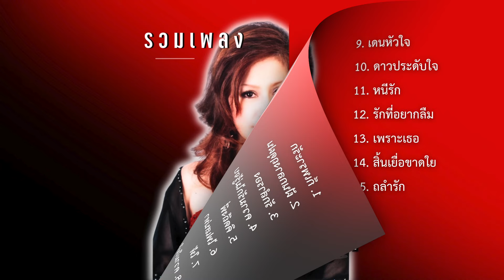รวมเพลงเพราะที่สุด | วิภา จันทร์กูล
1. ก็เพราะรัก
2. ฝันกลางฤดุฝน
3. รักสำรอง
4. ความรักไม่รู้จบ
5. คิดถึงพี่
6. ไฟเสน่หา
7. ให้
8. ความในใจ
9. เดนหัวใจ
10. ดาวประดับใจ
11. หนีรัก
12. รักที่อยากลืม
13. เพราะเธอ
14. สิ้นเยื่อขาดใย
15. ถลำรัก